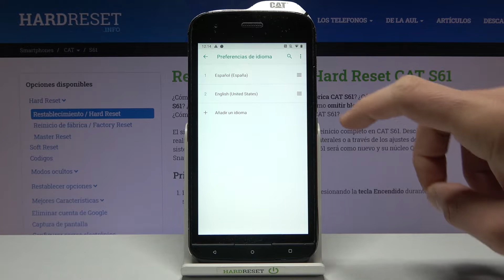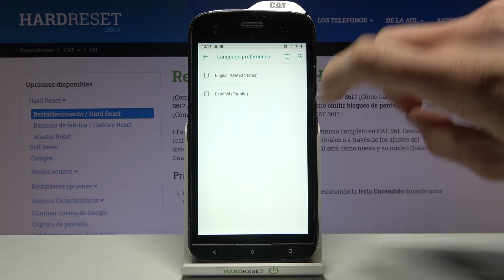Cómo cambiar el idioma en CAT S61 - configurar el idioma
Hoy te presentamos cómo cambiar el idioma del sistema en tu CAT S61. Quédate con nosotros y descubre cómo configurar el idioma de tu celular CAT en unos pocos pasos.

¿Cómo cambiar de idioma en CAT S61? ¿Cómo configurar el idioma en CAT S61? ¿Cómo cambiar el idioma del teclado en CAT S61? ¿Cómo cambiar la configuración de idioma en CAT S61?